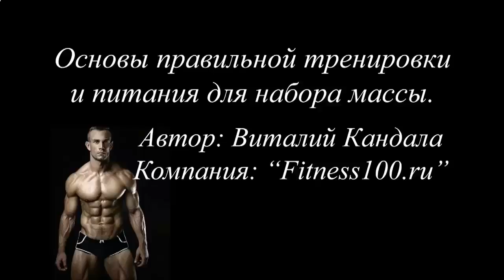ПРОЦЕСС РОСТА МЫШЦ